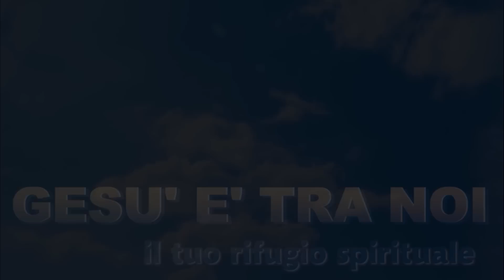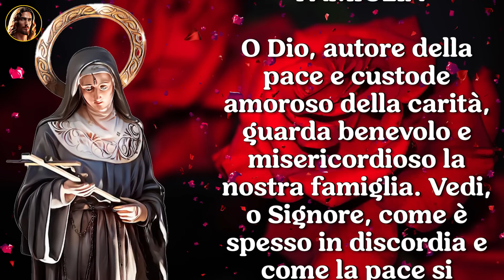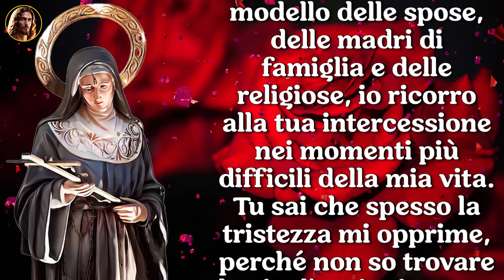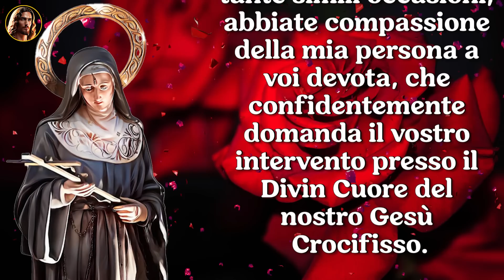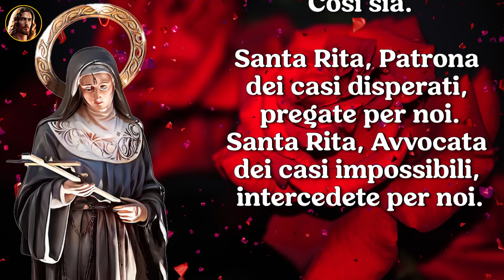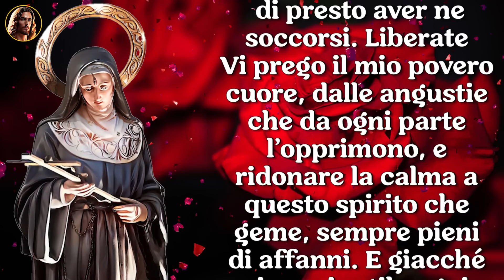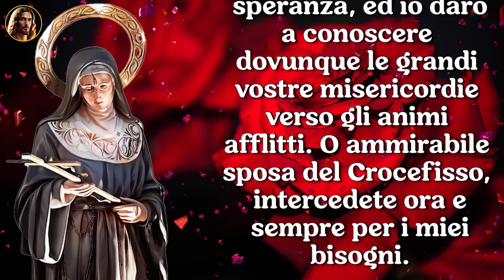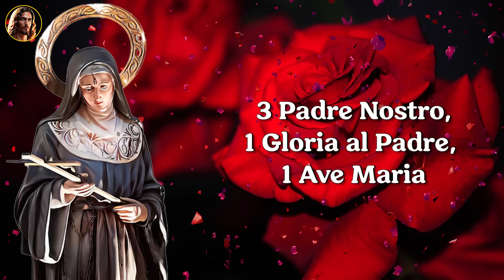22 Maggio: recitiamo la preghiera per i casi impossibili e disperati a Santa Rita da Cascia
22 Maggio: recitiamo la preghiera per i casi impossibili e disperati a Santa Rita da Cascia